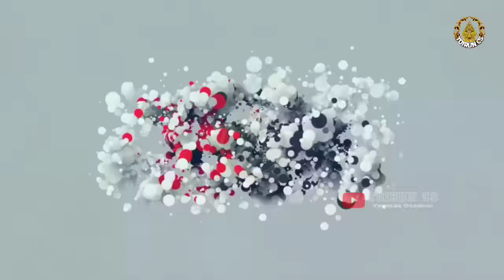Wayang Kulit Ki Seno Nugroho Bocah Ndugal Kewarisan Sangat luar biasa full semalam suntuk